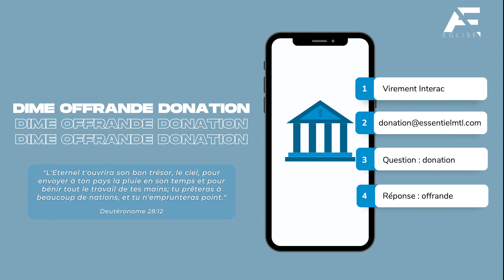Essentiæl Talk Show - Avoir la foi en 2022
Rejoignez-nous pour notre Talk Show : Avoir la foi en 2022 - enregistré en direct.

⛪️ Pour soutenir le ministère de l'église Essentiel et investir dans la vie des autres en donnant, envoyez un virement Interac à :
-Réponse : offrande

† Si vous avez pris la décision de suivre Jésus ou si vous souhaitez en savoir plus sur lui, envoyez nous un DM sur Instagram

❤️ Pour en savoir plus sur la Fondation Essentiel visitez notre site web